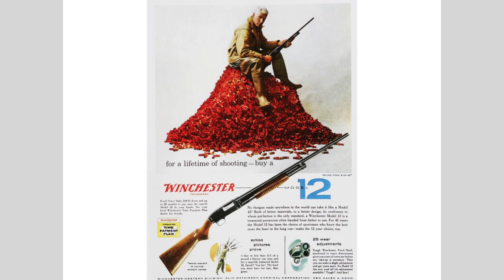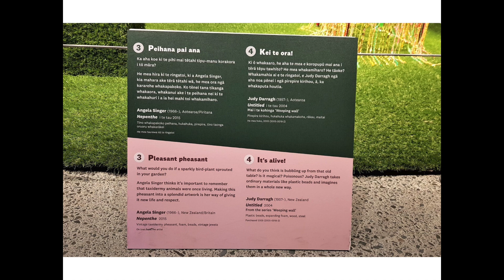Angela Singer - Stilled Lives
Decolonizing Animals, AASA Conference 2019.
Ōtautahi (Christchurch), Aotearoa: July 1–4 2019

Angela Singer

Paper Title: Stilled Lives

Biography: Angela Singer is an artist and animal advocate. She has explored the human-animal relationship since the mid-1990s. She is concerned with the ethical and epistemological consequences of humans using nonhuman life, and the role that humans play in the exploitation and destruction of animals and our environment. Her artwork has featured in a number of books and has been included in recent exhibitions Curious Creatures & Marvellous Monsters. Museum of New Zealand Te Papa Tongarewa, Wellington, NZ (2018); The Sexual Politics of Meat, The Animal Museum, Los Angeles, USA (2017); Dead Animals, or the Curious Occurrence of Taxidermy in Contemporary Art, David Winton Bell Gallery, List Art Center, Providence, Rhode Island, USA (2016).

Filmed by Gonzalo Villanueva.